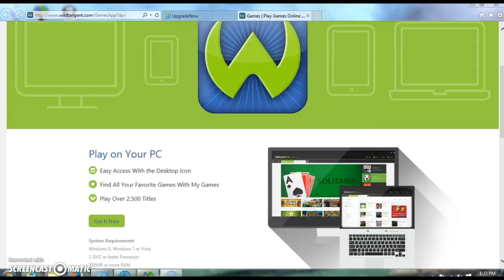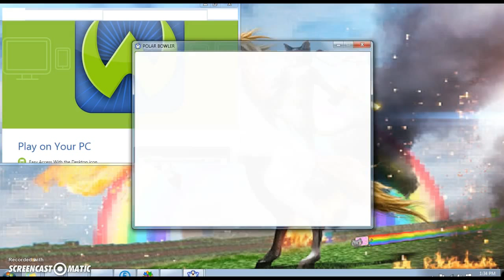We Play a weird classic/Polar Brolwer/w BIg Fat Panda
No description as we watch a weird hawiian bear slingshot him self in to a weird bowling ally.Please Subscribe and Leave a like to help motivate me to make more videos! :)